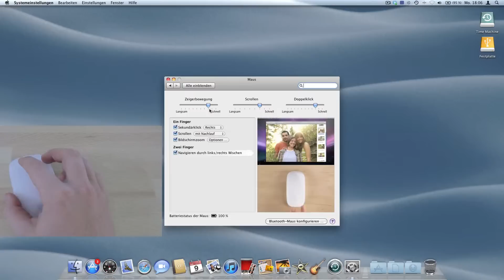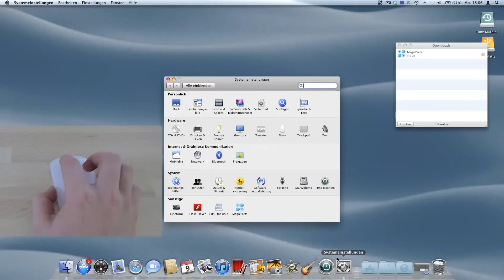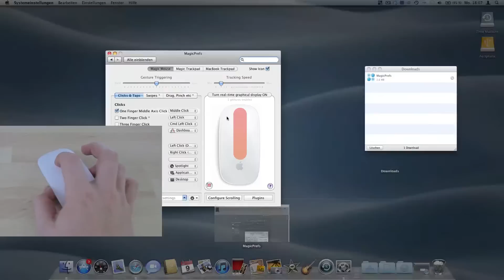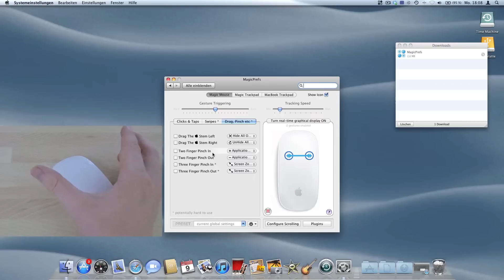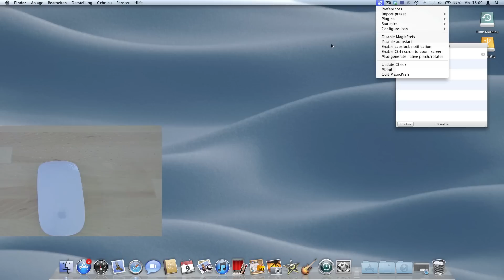Magic Mouse mehr Fingerbewegungen [HD]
Hey Leute,
ich hoffe euch hat das Video gefallen:

Bis Dann
MacItPro